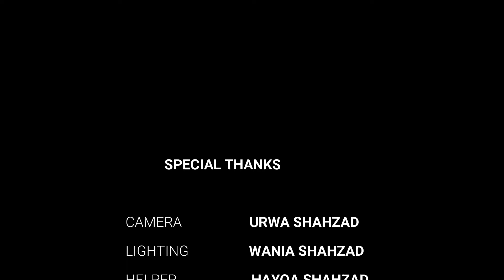AALU METHI KI SABZI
METHI KI SABZI IS VERY YUMMY AND TASTY RECIPE